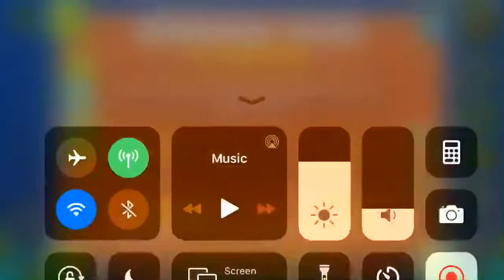(GD) NeXender Game by Nexender (easy demon)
Good level, but doesn’t feel much like a sequel to Edelliant like the desc claims it is. Maybe it’s the lame ass pun title, lmao.